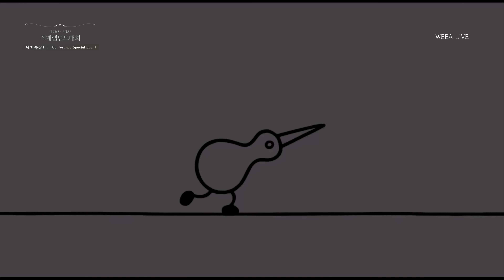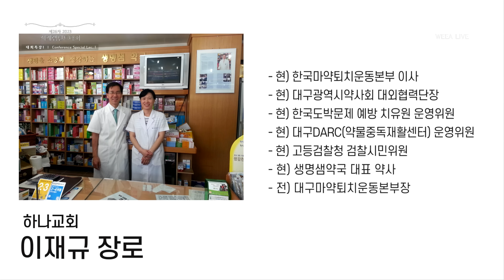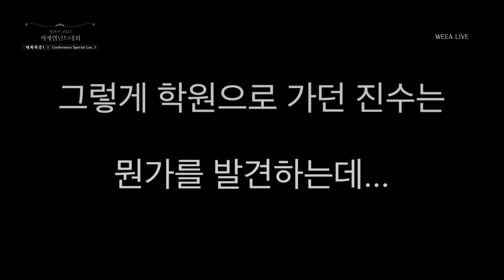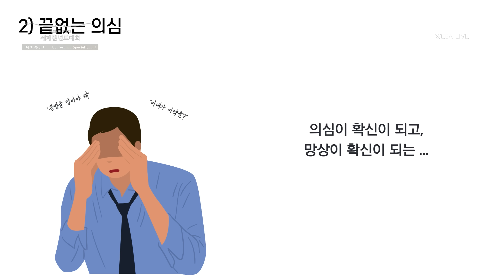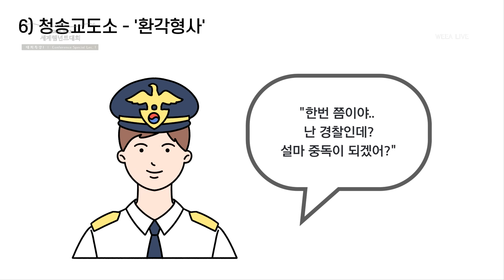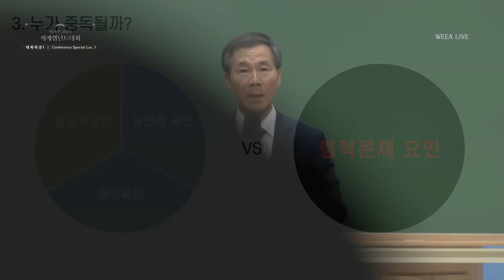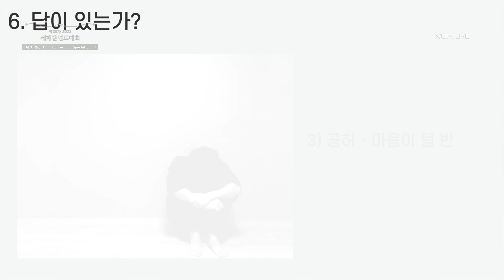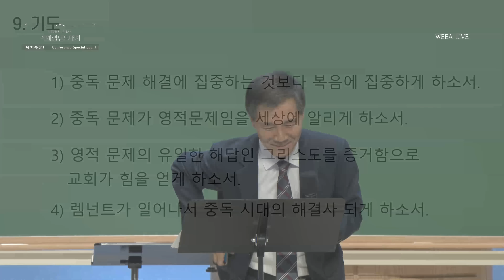[ 4K ] 2023.08.02. 2023 WRC 대회 특강 1 Conference Special Lec. 1